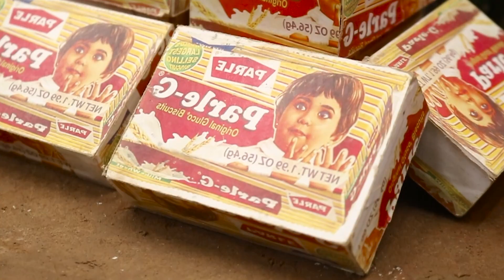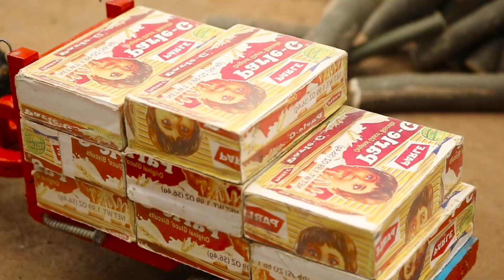DIY tractor making AMAZING Woodworking machine | Diy tractor making wood Saw machine science project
Watch as a DIY tractor is used to build an amazing woodworking machine, featuring a wood saw in this creative science project.

Creating an automatic flour machine plant with a DIY mini tractor, showcasing innovative science projects for small farming.
Also, if you want to support us more, please send your encouragement. Thank you very much (❤️💛💚) right below the video.

homemade tractor
sand_sieving machine
construction machine